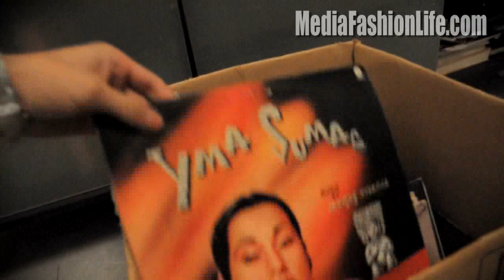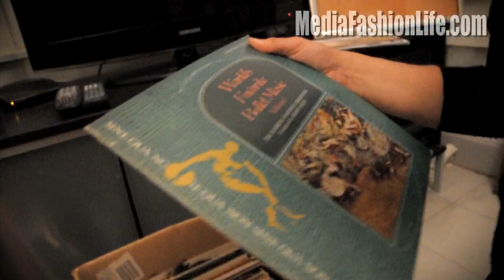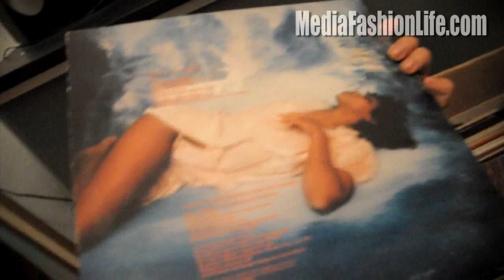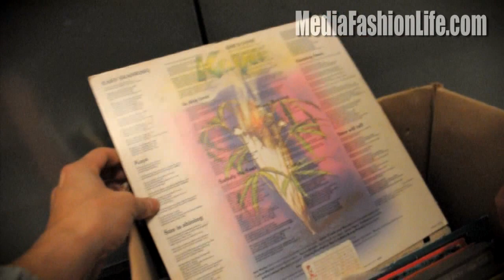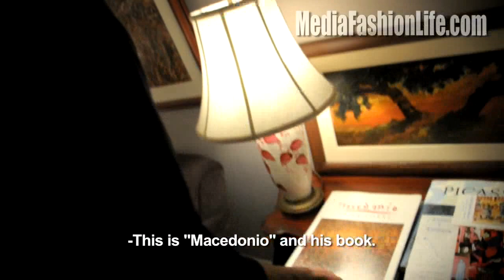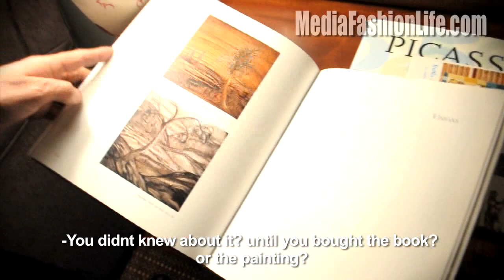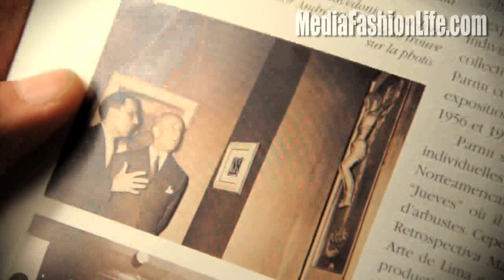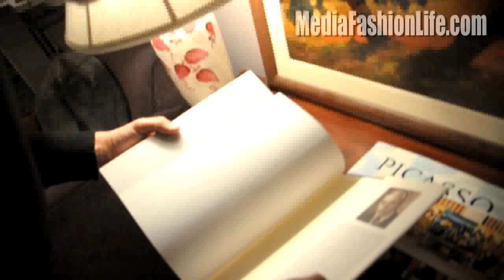MACEDONIO de la TORRE, LPs y una firma de Salvador Dali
My friend Pepe shows us golden EP's, an original signature of Salvador Dali and original paintings by Peruvian bohemian Macedonio de la Torre.